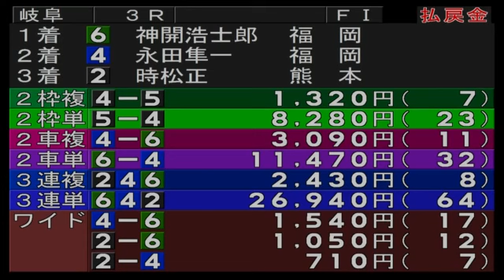岐阜競輪鵜飼杯争奪戦二日目全レースダイジェスト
菊地　圭尚
東　龍之介
鷲田　佳史
小林　則之
森川　大輔
伊原　克彦